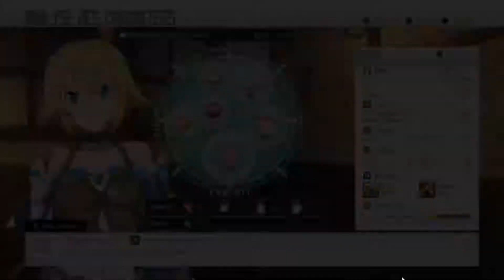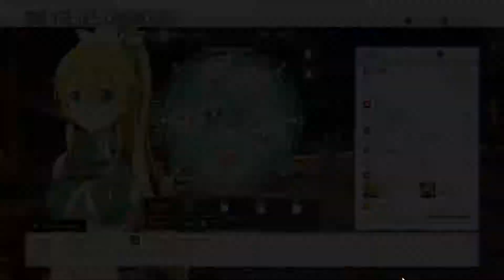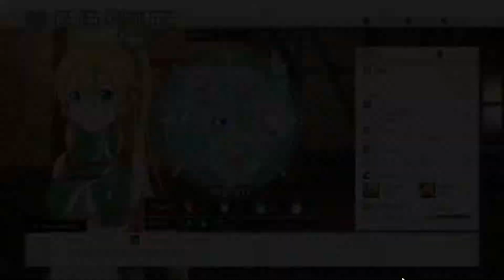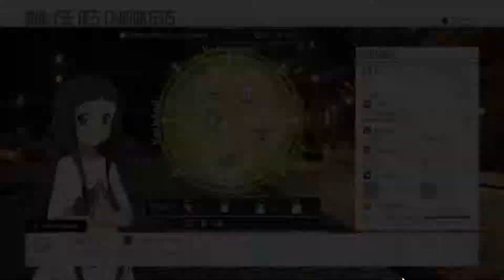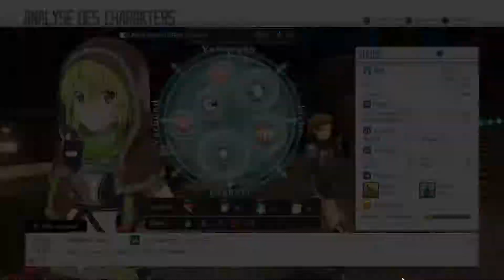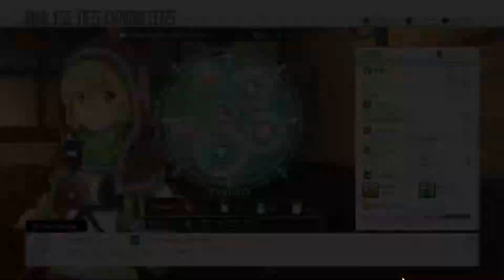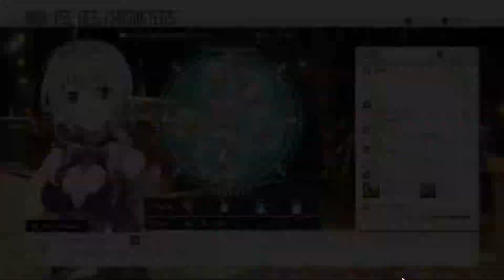Bettgeschichten mit Lisbeth, Philia, Leafa & Argo | SAO: HOLLOW REALIZATION #030 | FioreBo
«LET'S PLAY SWORD ART ONLINE: HOLLOW REALIZATION»